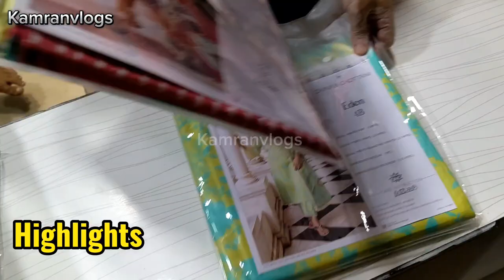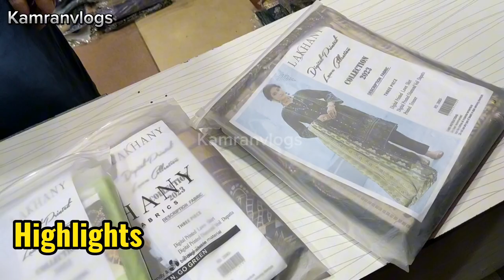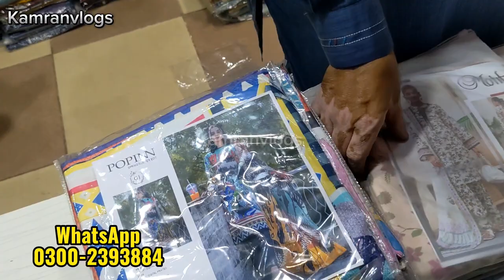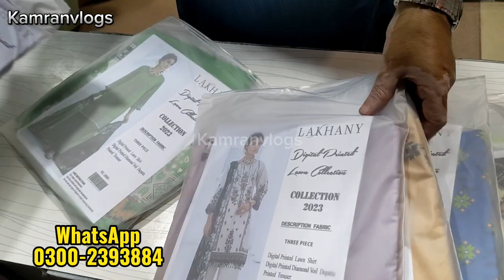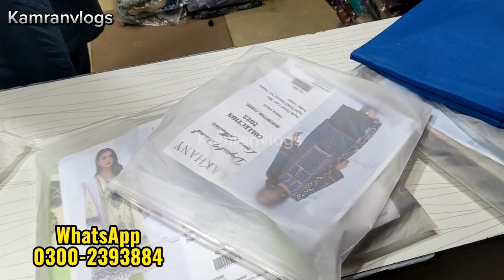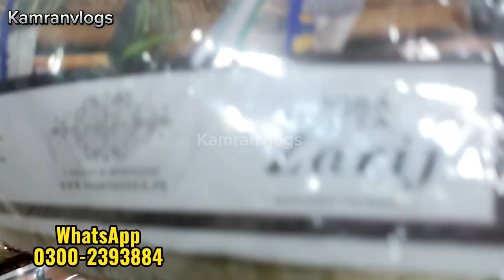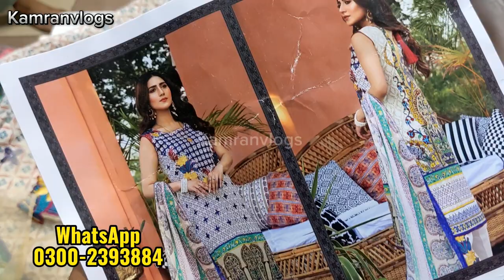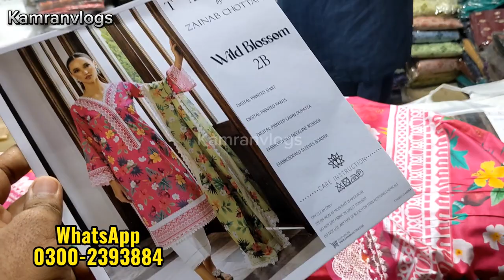Maryam Fabrics Wholesale Dealer | Original Branded Suit | Gul Ahmed Bonanza All Brand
Maryam Fabrics Wholesale Dealer,
Original Branded Suit,
Gul Ahmed Bonanza All Brand,
Fabric Karachi Wholesale Market Suit, Pakistani Latest Dress Design For Ladies,

Shop Timing
1:00 pm to 10:00pm
Friday 3:00pm to 10:00pm
Sunday Open
Maryam Fabrics Wholesale Godam
Shop # G-59 Saima Shopping Mall Main Hyderi Near Post Office North Nazmabad Karachi

Online Order
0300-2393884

Apne Karobar ke Publicity ke lye Rabta kary
WhatsApp number
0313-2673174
KamranVlogs
karachi wholesale market ladies suit,
pakistani latest dress design for ladies,
pakistani dress wholesale,
party wear dresses with price,
embroidery design suits for ladies,
Pakistani work suit design,
printed suit design,
latest stitch design of ladies suit,
new suit design cutting and stitching,
pakistani party wear dresses wholesale,
lawn cotton dress material wholesale, pakistani printed suit design,
designer suits wholesale market in mumbai,
readymade suits online shopping,
best pakistani suits online shopping,
jama cloth market karachi,
wholesale market,
wholesale market in karachi,
imported clothes wholesale pakistani,
designer suits wholesale,